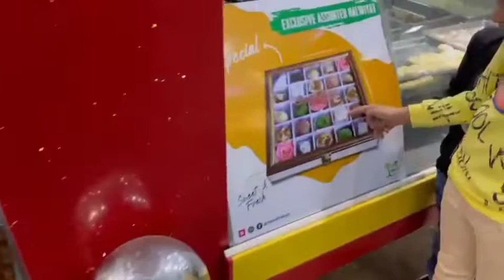Grocery Shopping With DADO😍|Shoppingپہلی دافعہ راشن کی|Shop Walon Ny Hamary Sath kiya prank🤣😏vlog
Grocery Shopping With DADO😍|Shoppingپہلی دافعہ راشن کی|Shop Walon Ny  Hamary Sath kiya prank🤣😏